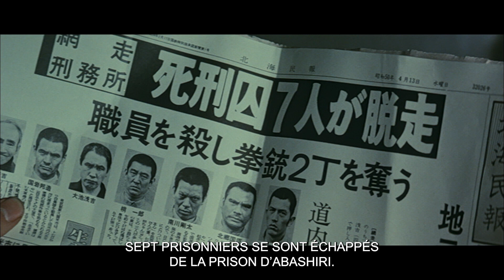GREAT JAILBREAK - Bande annonce en VOSTFR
Ichiro, condamné à mort, attend son exécution dans le couloir de la mort de la prison d'Abashiri après avoir été trahi par ses anciens acolytes. Avec d'autres co-détenus, il s'évade de prison pour préparer sa vengeance. Mais le climat extrême du nord du Japon ne va pas leur faciliter la tâche.